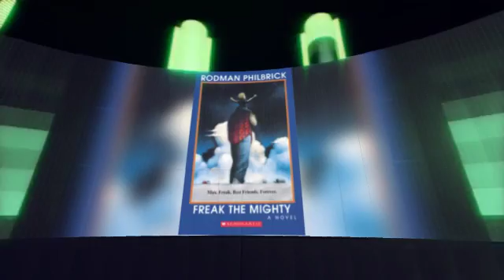Freak the Mighty